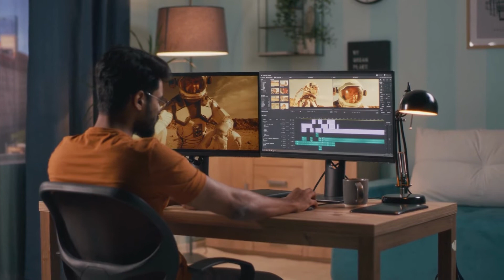Digital Pool Learn Digital Marketing , Graphics Designing and Video Editing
Digital Infinity is offering you great tool which can change your life, never before in India, You can learn Three major life changing skill in just 1000 rupees. we have created Digital Pool, In this Pool you will we getting information about Digital Marketing, Graphics Designing and Video Editing.